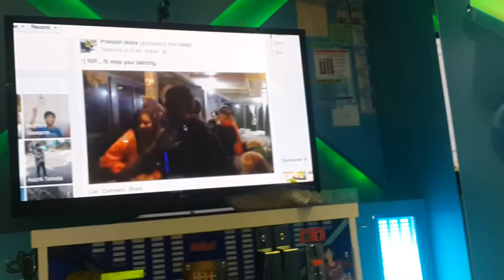พรีมพิ้งkaraoke complex1(2)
ขอฝากไฟล์ใหญ่หน่อยนะคับ  ยูทูป